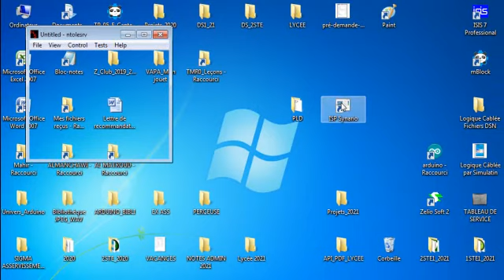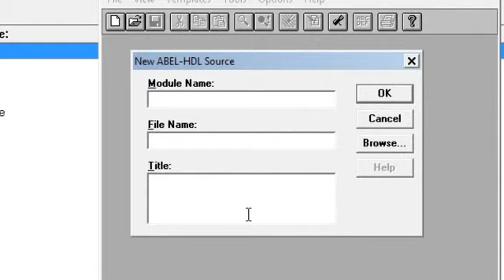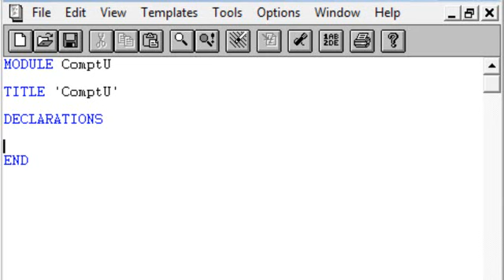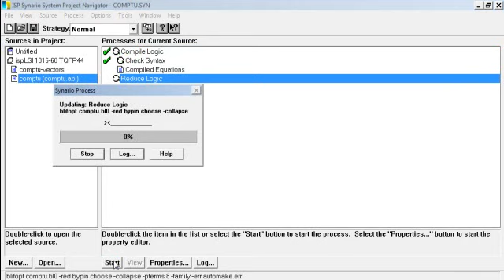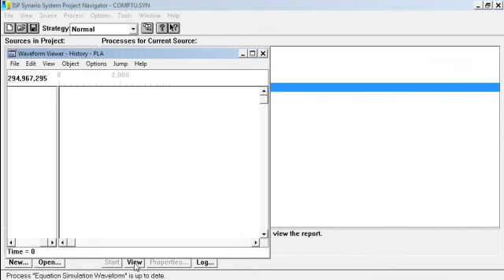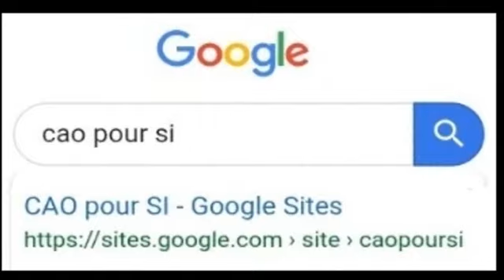Compteur synchrone modulo 16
Exemple de programmation en  langage ABEL HDL .
Logiciel : ISP Synario  .